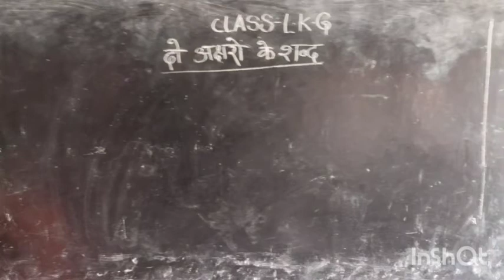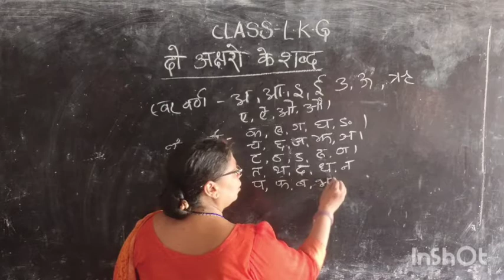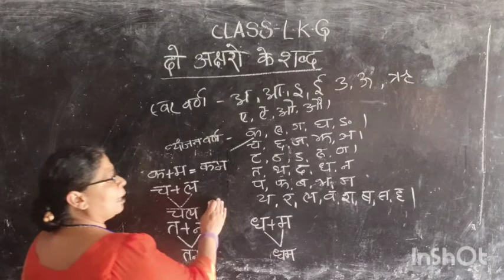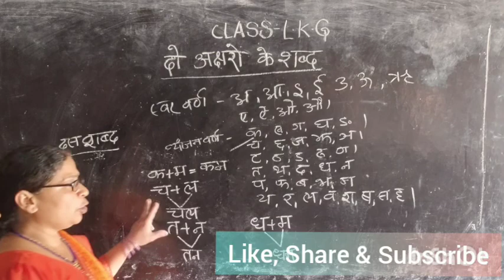Class L. K. G. दो अक्षरों के शब्द By:- Ranju Sinha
North Bihar Preparatory School